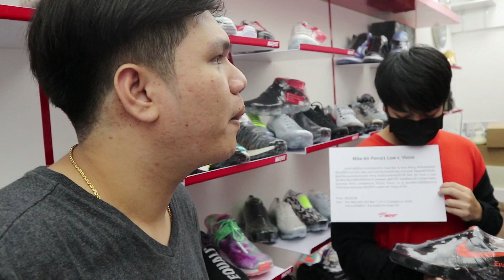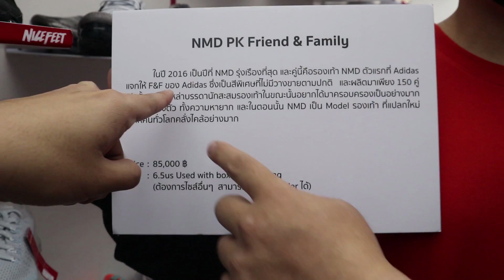วงการรองเท้ามันเถื่อน ไม่แน่จริงอยู่ไม่ได้ !!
ขอบพระคุณร้าน NiceFeet
Facebook ส่วนตัว